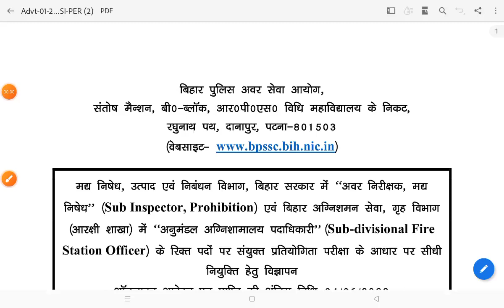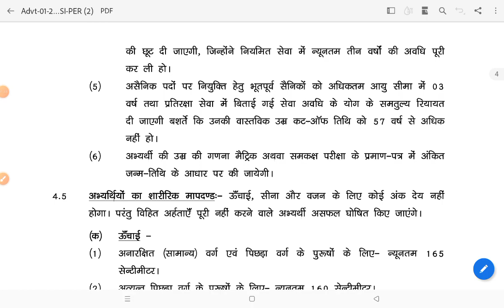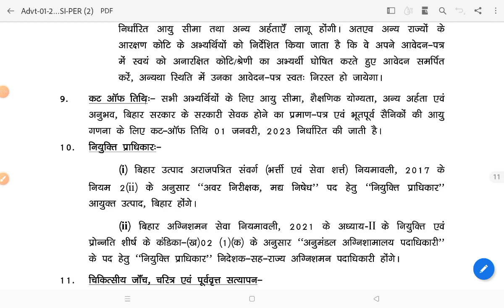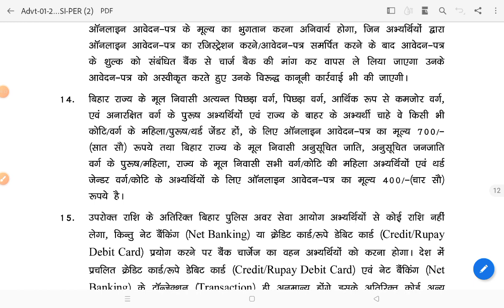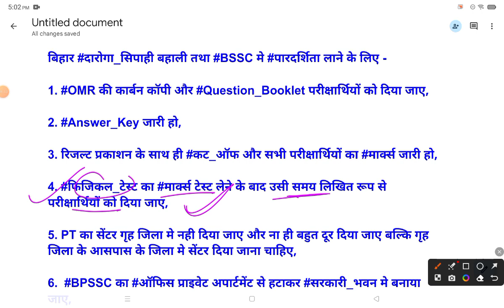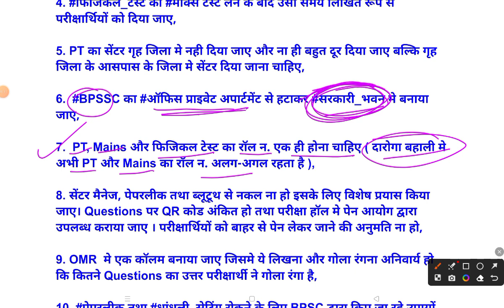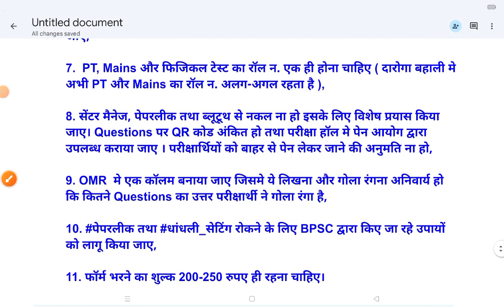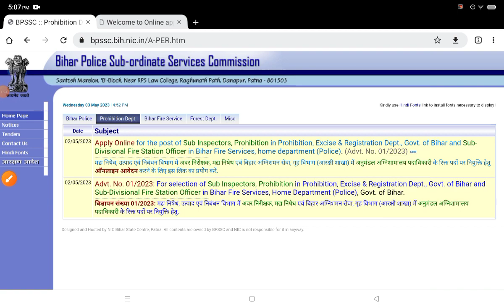Bihar SI New Vacancy 2023 | Fees के नाम पर लूट | बिहार की परीक्षा और नई बहाली पर छात्रों की मांग